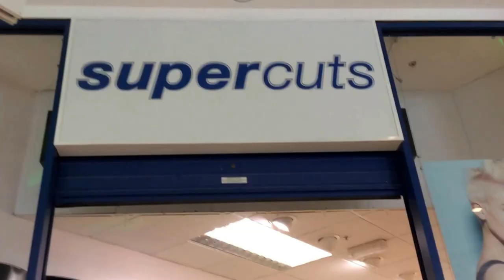New Hair Cut from SuperCuts White Rose Shopping Centre Leeds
It's been a while since Dylan had his hair cut. Rather than make this a nervous situation, we went back to @Supercuts @whiteroseleeds . It was an ace experience for Dylan and even better, we had the same fab hair dresser as last time.